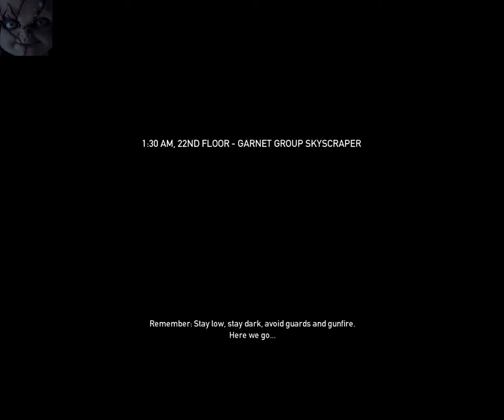Payday : the Heist Diamond Heist Overkill 145+ (Team)